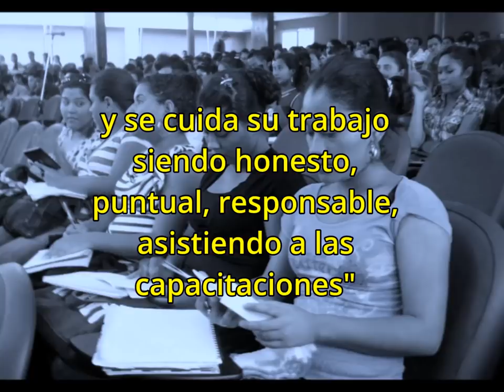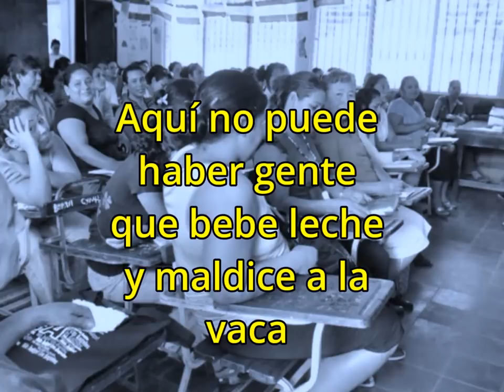Harold Delgado, director cultural del Ministerio de Educación amenaza a trabajadores del MINED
El profesor Harold Delgado, exconductor del programa de televisión La Liga del Saber, es ahora el director de cultura del Ministerio de Educación.